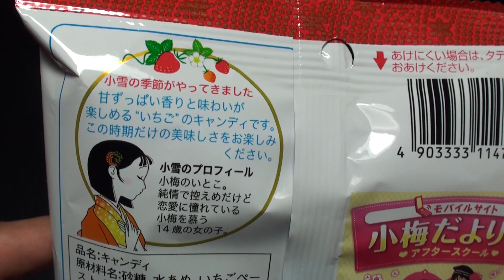ロッテ 小雪 冬のいちご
ロッテの「小雪　冬のいちご」です。大玉が2個入ってますので、普通のサイズのものと大きさの違いを比較できますね。